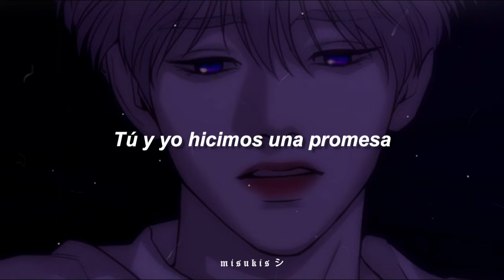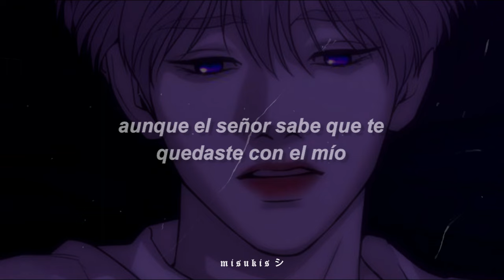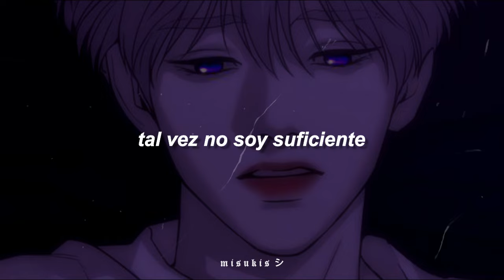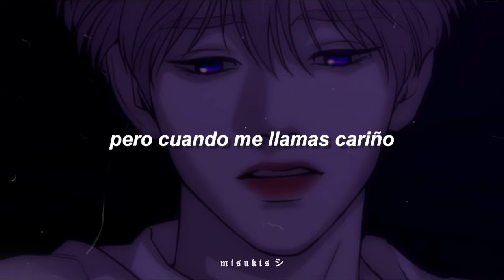I´m not the only one // Shell Boy // sub. español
Manhwa:  Shell Boy 💜
Personajes: Jooha

🍒 Link

NO OLVIDEN TOMAR AWITA Y CUIDAR SU SALUD❤️❤️❤️ SE ME CUIDAN ~